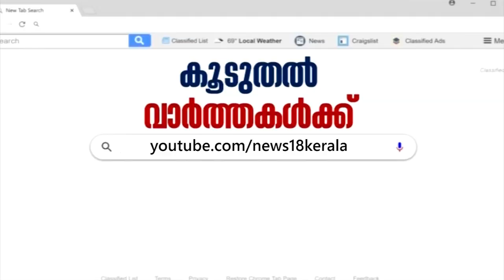'ശ്രീകൃഷ്ണന്റെ വിവിധ മാനങ്ങളിലൂടെ സര്‍ഗാത്മകമായി സഞ്ചരിക്കുകയാണ് ഞാന്‍ ചെയ്തത്'- Prabha Varma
Kerala High Court stayed the distribution of Njananppana Award, instituted by Guruvayoor Devaswom, to writer Prabha Varma. The court observed that Shyama Madhavam, Varma's work which bagged the award, portrays Lord Krishnan in the wrong light.